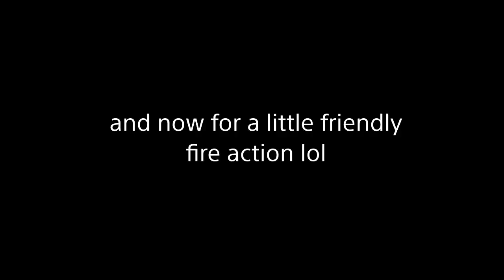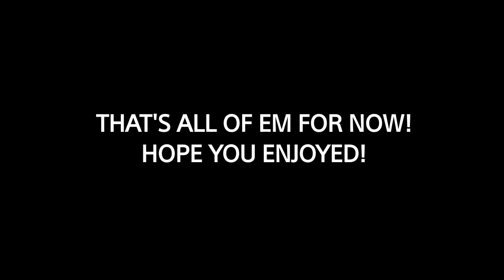Call Of Duty: WWII Clips Pt 1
Some clips gathered from my Twitter that I shared on there, pretty epic and some hilarious captures are in here. Btw, my first time editing and uploading a video I made Kdenlive!